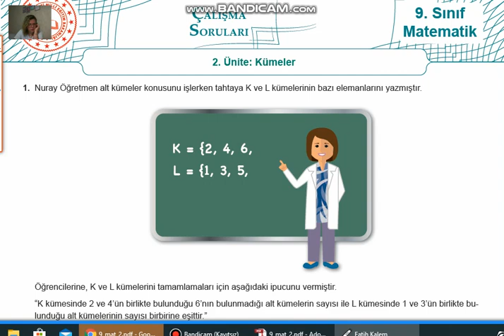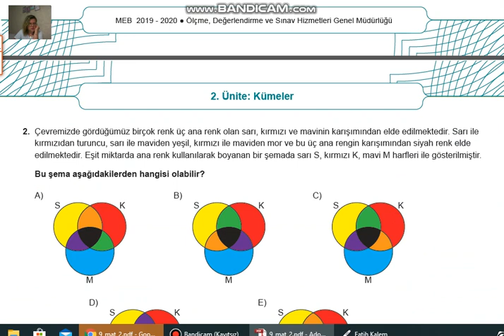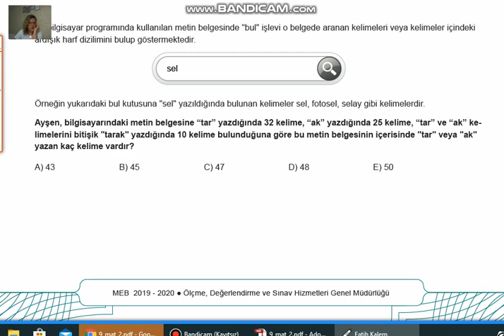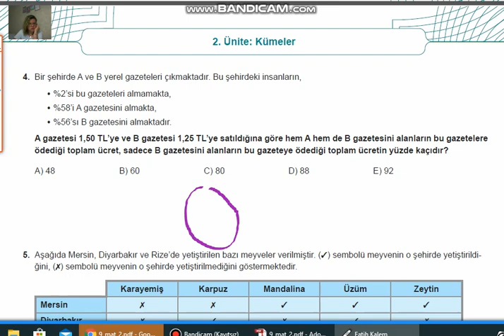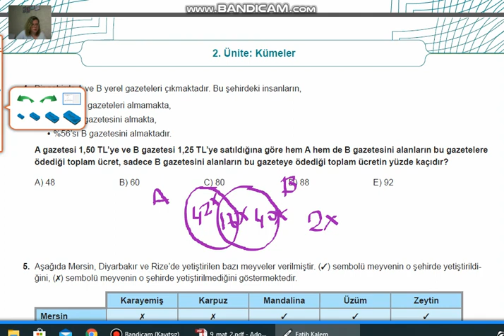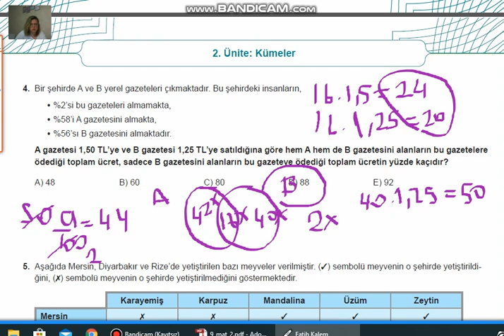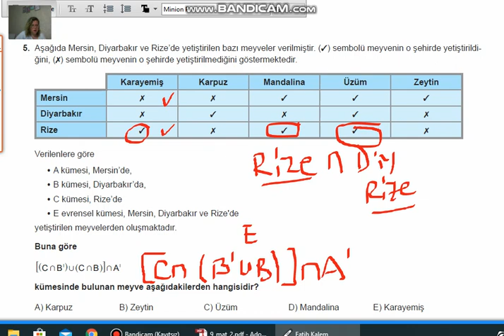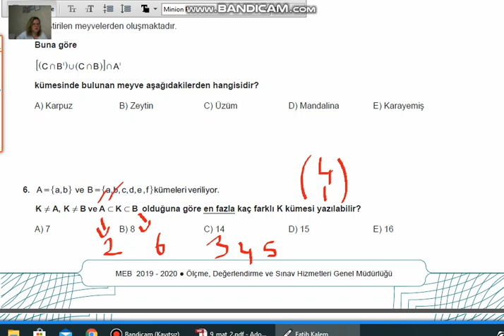9 SINIF MEB KAZANIM TESTİ GÜLNUR KOÇ KÜMELER1